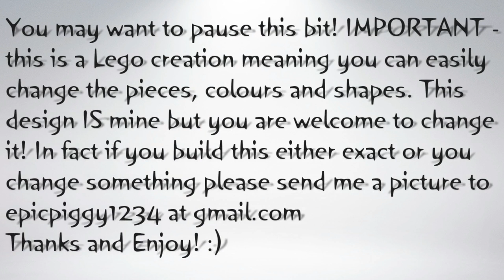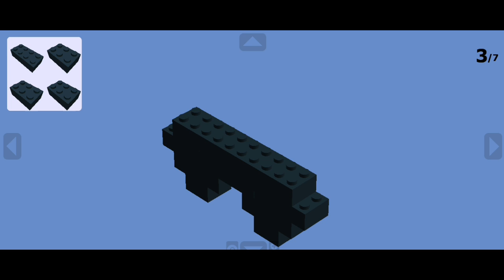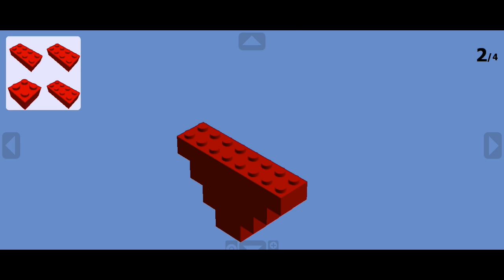Lego Card Suits Tutorial (How to build a Spade, Club, Diamond and Heart) MOC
Hey there Fellow Legeors,
When I built my card machine I challenged to build each of the suits for playing cards. I Searched around for tutorials and pictures for inspiration and there weren't many. So I went about it myself, I drew the pattern on the carpet and followed it with Lego.

I hope you enjoy this tutorial, there are 2 seconds between each step so you'll have enough time to follow along (Some tutorials are a little too quick) Feel free to slow it down on the actual video to 0.5 or even 0.25.

Feel free to changed out pieces/colours and shapes!

If you feel like following another tutorial for one of my creations check them out here:

This tutorial was made using Lego Digital Designer and Open Broadcaster Software which are free to use softwares. Links are below:

I'd love to know what you thought as well in the comment section!